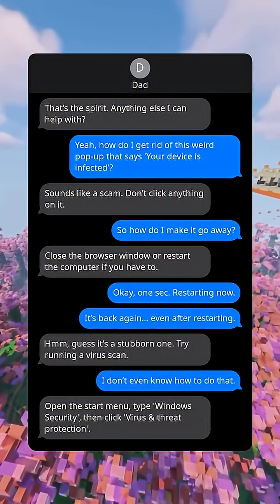Dad to the Rescue: Tech Support Edition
When your computer won't start and pop-ups attack, Dad's tech wisdom saves the day! Always check power and beware scams.